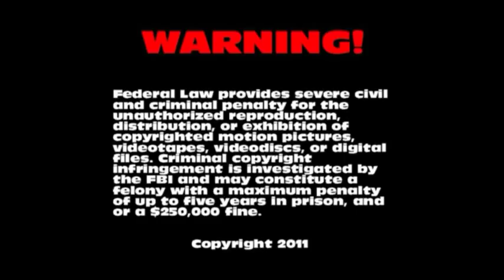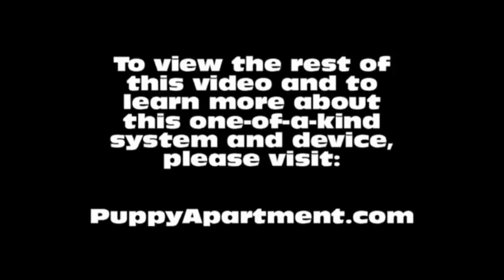How To Potty Train A Chihuahua Puppy - Chihuahua House Training Tips - Chihuahua Puppies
How To Potty Train A Chihuahua Puppy - Chihuahua House Training Tips - Housebreaking Chihuahua Puppies Fast & Easy.
How to potty train a Chihuahua - Chihuahua potty training tips.

The Puppy Apartment has successfully potty trained over 100,000 dogs, including Chihuahuas! The training techniques in this video are being demonstrated by Miniature Pinscher puppies, however, the techniques are exactly the same for a Chihuahua puppy or a Chihuahua adult dog.

Potty training a Chihuahua can be very time consuming and extremely frustrating. The Puppy Apartment is a one bedroom, one bathroom home that teaches and trains your Chihuahua to always go potty in their own indoor dog potty. It eliminates the time and frustration out of potty training a Chihuahua. It also takes away all the stress of worrying about your Chihuahua having to potty!

The Puppy Apartment takes the MESSY out of paper training, the ODORS AND HASSLES out of artificial grass training, MISSING THE MARK out of potty pad training, the CREEPY BUGS out of unsanitary grass sod training and HAVING TO HOLD IT out of crate training. House training a Chihuahua has never been cleaner, faster or easier!

We have successfully potty trained over 100,000 dogs with our world-famous indoor dog potty, called the Potty Training Puppy Apartment crate, including Chihuahuas. The training techniques and tips in this video are being demonstrated by Miniature Pinscher puppies, however, the techniques are exactly the same for a Chihuahua puppy or a Chihuahua adult dog.

If you are seeking Chihuahua puppies for sale or adoption, please visit our Breeders page at our website. If you would like to know the estimated adult weight of your Chihuahua, please visit our Breed Weight Chart page or Designer Breed Weight Chart page at our website.